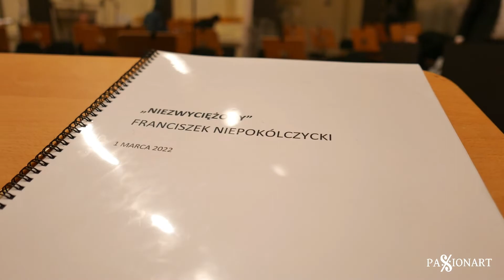Zaproszenie: Niezwyciężony-Franciszek Niepokólczycki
Niezwyciężony - Franciszek Niepokólczycki. Koncert Galowy Pamięci Żołnierzom Wyklętym 2022.
Organizator: Instytut Pamięci Narodowej oraz Stowarzyszenie Passionart
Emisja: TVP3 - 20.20